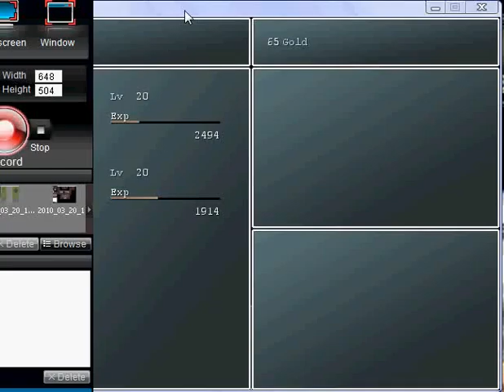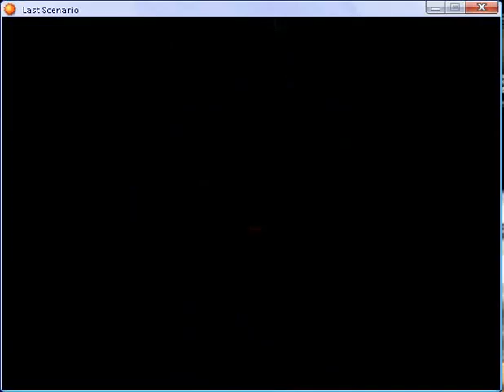Last scenario part 51.flv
Alexander's Tomb part 2 and Imperial Capital Herzog part 7